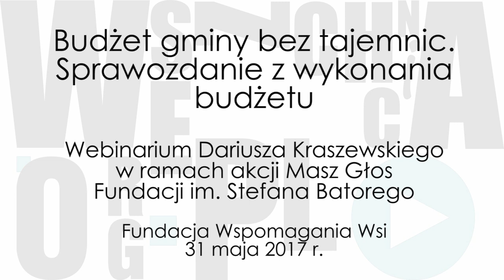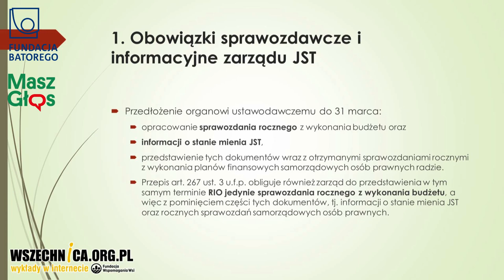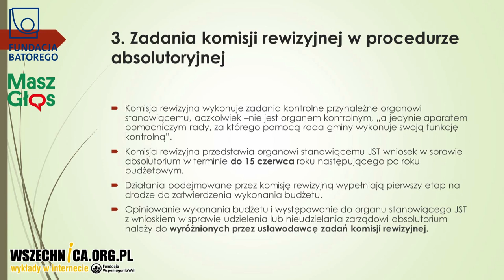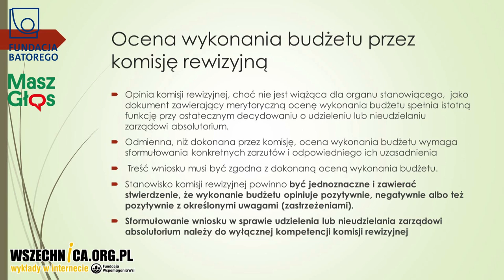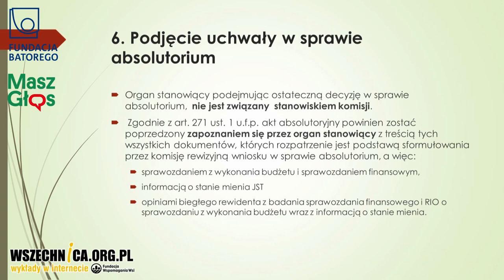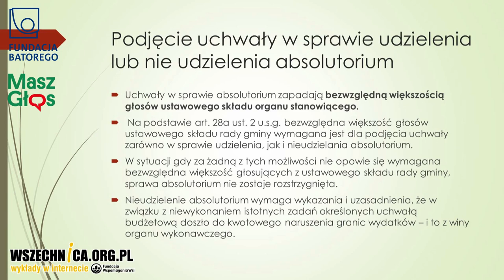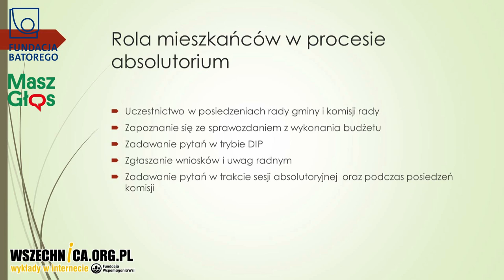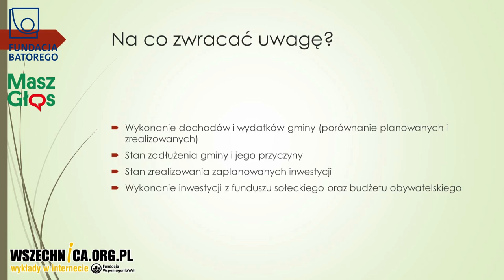Budżet gminy bez tajemnic. Sprawozdanie z wykonania budżetu – webinarium Dariusz Kraszewskiego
Webinarium w ramach akcji Masz Głos Fundacji im. Stefana Batorego, 31 maja 2017 [1h14min]

Dariusz Kraszewski w ramach akcji Masz Głos Fundacji im. Stefana Batorego poprowadził szkolenie online (webinarium) na temat rozliczenia wykonania budżetu przez wójta i burmistrza.

Webinarium poruszało następujące kwestie:

- kto, do kiedy i w jaki sposób sprawozdaje się z wykonania budżetu gminy?

- jak przebiega procedura sprawozdania z wykonania budżetu?

- kto kontroluje wykonanie budżetu?

- co to znaczy wykonać budżet?

- jakie sankcje grożą wójtowi lub burmistrzowi za nie wykonanie budżetu?

- jak mieszkańcy mogą uczestniczyć w procesie sprawozdania z wykonania budżetu?

- na co zwracać uwagę w sprawozdaniu budżetowym?